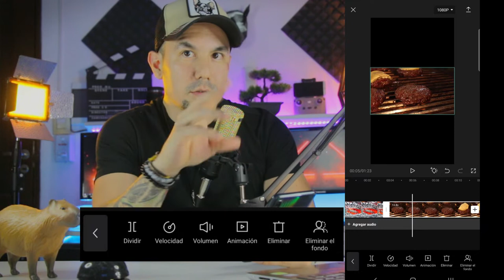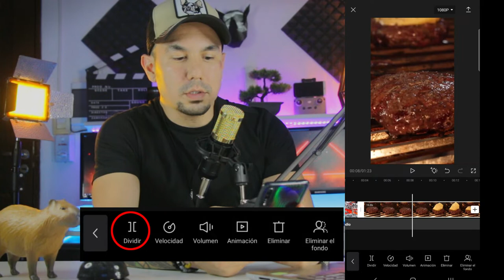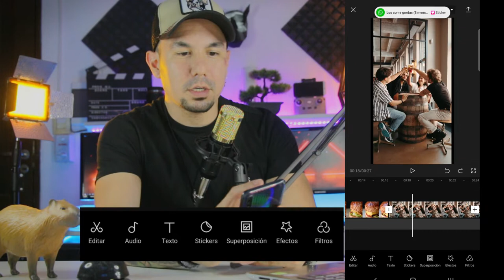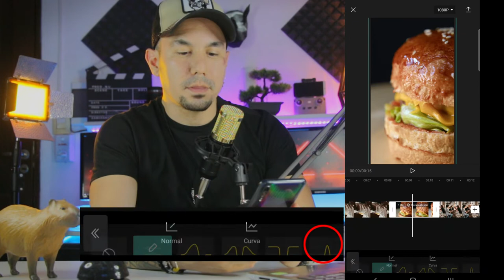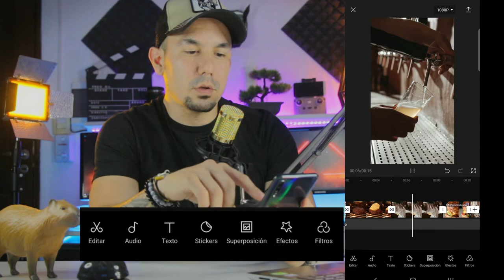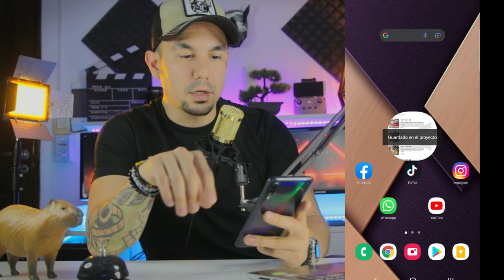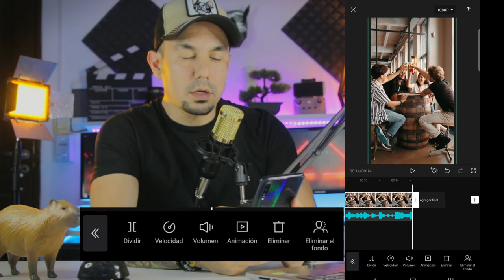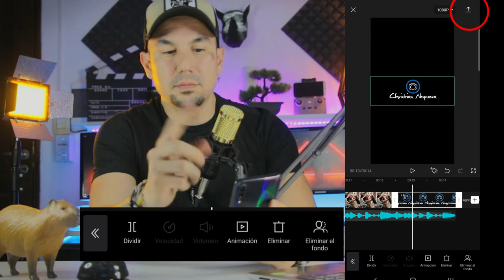✅ Editar VIDEOS Facil con el CELULAR | Para tus REELS o TIKTOK 🔥❤️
💪🏽 Aprende a editar de forma fácil y rápida desde tu celular o móvil con esta aplicación CapCut. También te muestro una pagina donde podes descargar material de buena calidad que es Pexels, y no solo eso, si no tambien como usar una musica de tiktok para tus videos. Mira el video COMPLETO seguro te va servir!

App para Editar video se llama : CapCut